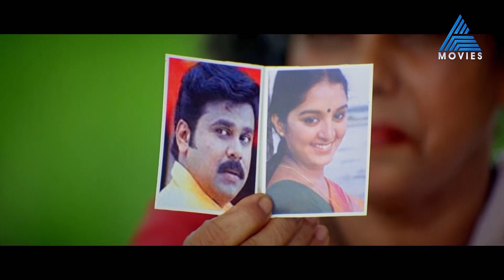ഈശ്വരന്മാരുടെ പടമൊക്കെ ഔട്ട് ഓഫ് ഫാഷനല്ലേ ..അത് കൊണ്ടൊരു വെറൈറ്റി